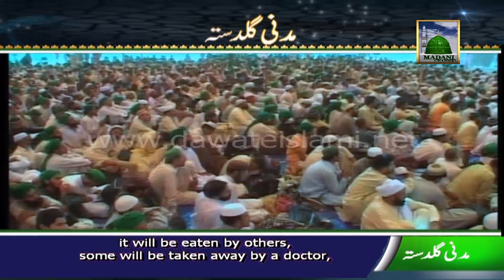Useful Information 412 - Zulm ka Anjam - Maulana Ilyas Qadri